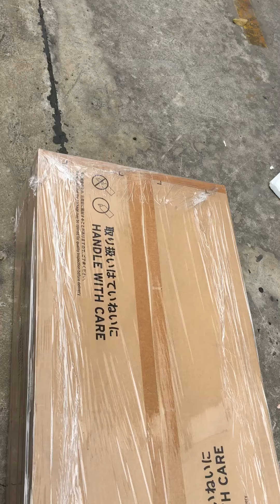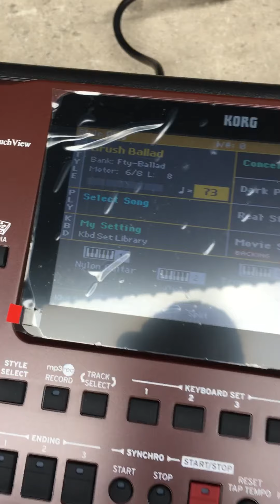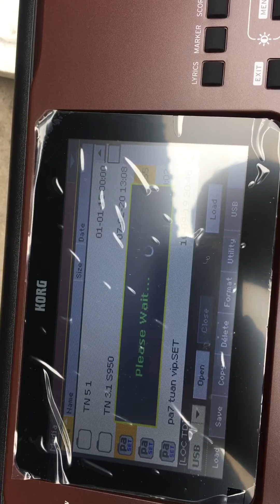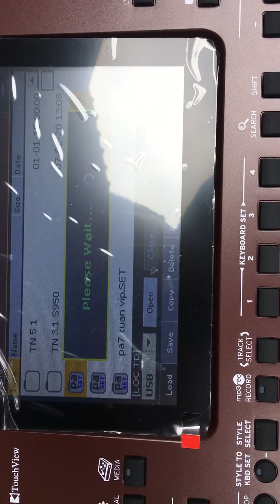Liên hệ 0708027037 Bán đàn Korg pa700 mới nguyên thùng, tặng đầy đủ... cam kết bán rẻ nhất Việt Nam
Trụ sở chính : 26 Lê thị Dung, Ấp 4, Xã Vĩnh Lộc A, Huyện Bình Chánh TPHCM
Mời quý khách bấm vào link chỉ đường google maps
để đi đến Cửa hàng nhạc cụ Thiên Phú quý khách nhé.

Trung Tâm Dạy Đàn THIÊN PHÚ
Hãy ghé đến TRUNG TÂM DẠY ĐÀN ORGAN, GUITAR, PIANO của chúng tôi, để bạn biết được cách chúng tôi phục vụ bạn như thế nào.
Địa chỉ: đầu đường LÊ THỊ DUNG và QUÁCH ĐIÊU, xã Vĩnh Lộc A, Huyện Bình Chánh, TPHCM.

Cơ sở 1: 54 Phan Văn Hớn, xã Xuân Thới Thượng, Huyện Hóc Môn, TPHCM.

Cơ sở 2: 38 Phan Văn Hớn, Phường Tân Thới Nhất, Quận 12 TPHCM

Cơ sở 3: 72 Phạm văn Sáng, Xã Xuân Thới Thượng, Huyện Hóc Môn, TPHCM

Cơ sở 4: 30 QUÁCH ĐIÊU, Xã Vĩnh Lộc A, Huyện Bình Chánh TPHCM

Mời quý khách xem video và đăng ký kênh YouTube của trung tâm nhạc cụ Thiên Phú để theo dõi bảng giá bán đàn organ, guitar, piano... nhạc cụ Thiên Phú cam kết bán đàn chính hãng với giá rẻ nhất thị trường Việt Nam TpHCM.